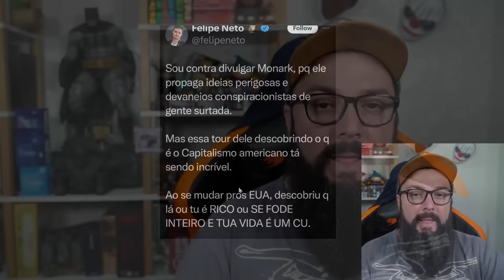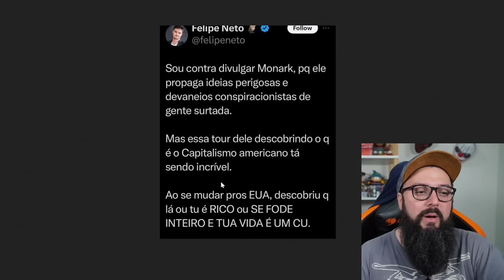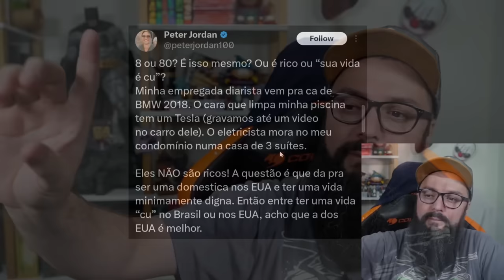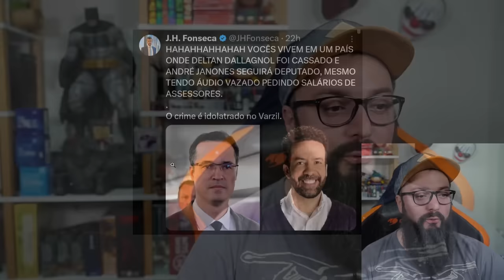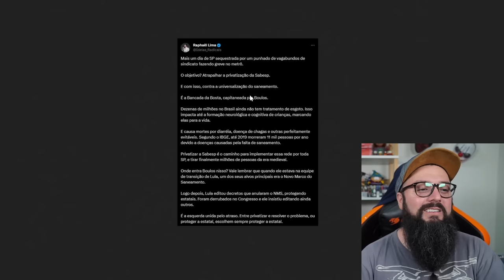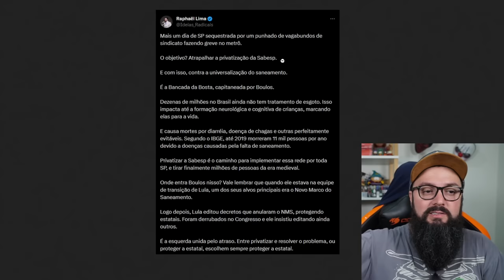Felipinho Tomou Uma Invertida Épica !